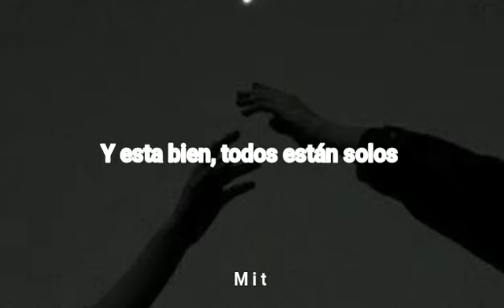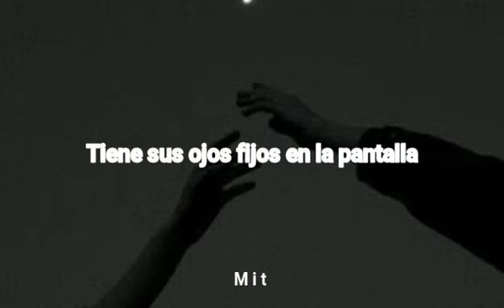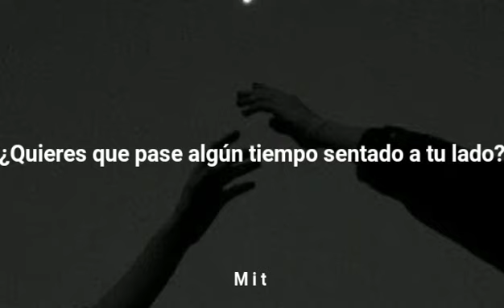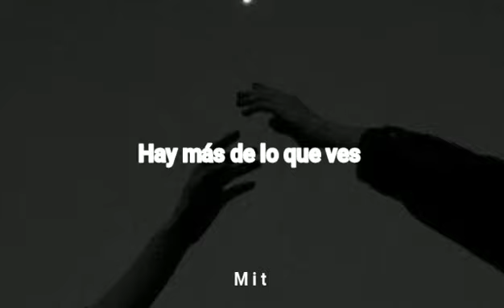Do Do Do - D a n s u ~sub español~